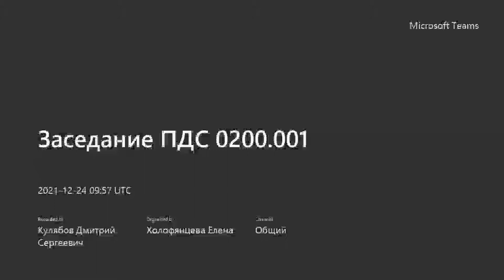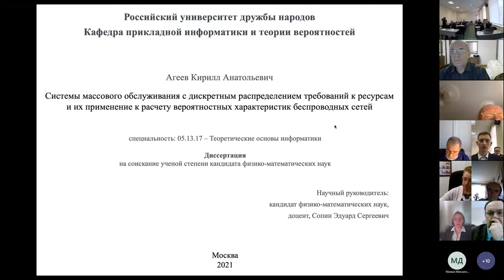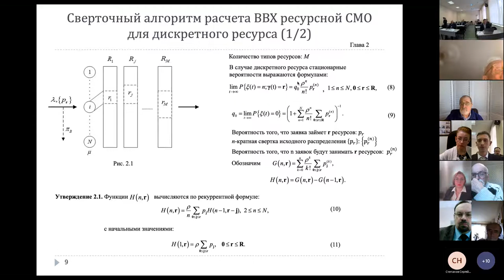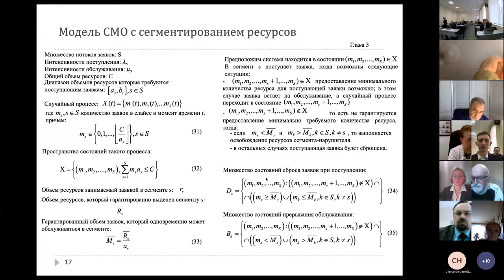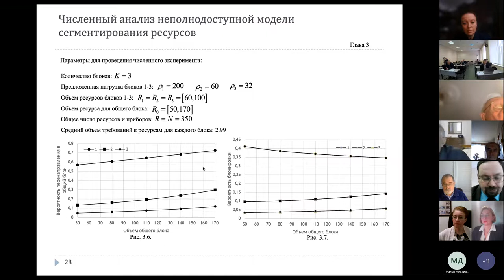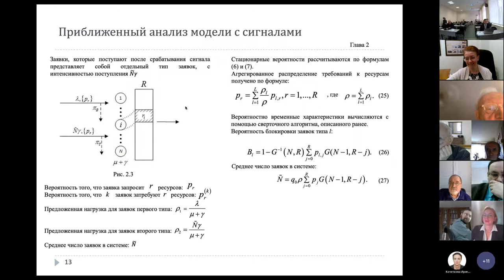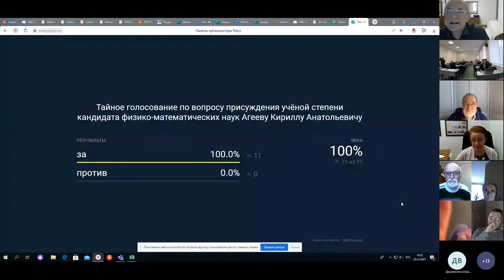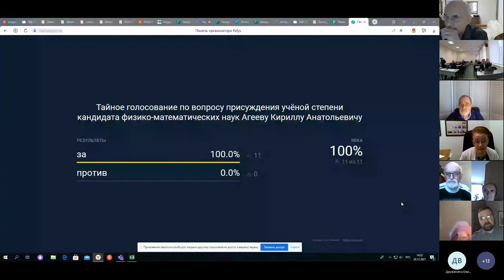Агеев Кирилл Анатольевич, защита кандидатской диссертации, 2021-12-24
Заседание диссертационного совета ПДС 0200.001 (РУДН) по защите диссертаций Агеева Кирилла Анатольевича на тему «Системы массового обслуживания с дискретным распределением требований к ресурсам и их применение к расчету вероятностных характеристик беспроводных сетей», представленной на соискание ученой степени кандидата физико-математических наук по специальности 05.13.17 – Теоретические основы информатики в очно-заочном формате.